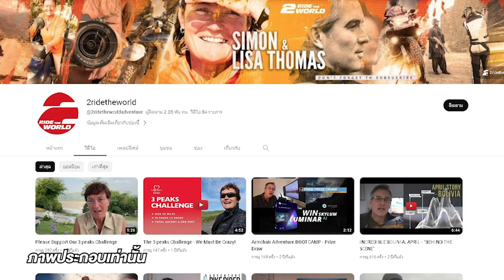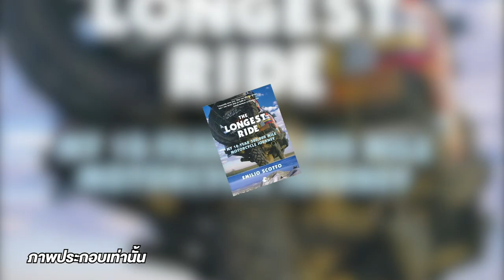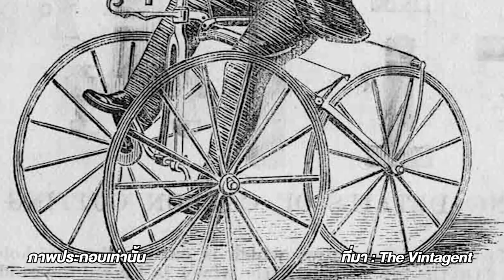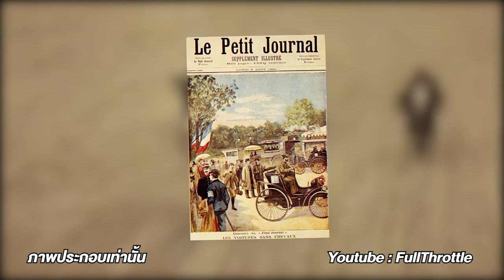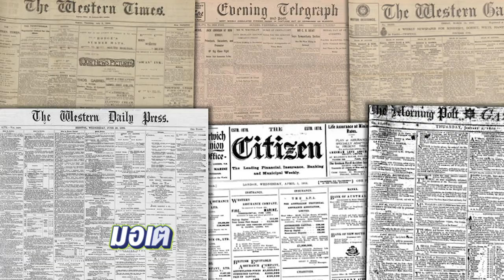รู้แล้วจะอึ้ง! 10 อันดับ เรื่อง(ไม่)ลับของมอเตอร์ไซค์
รายการเนื้อหา :
00:00 - อารัมภบท
00:54 - ต้นกำเนิดรถมอเตอร์ไซค์
03:11 - รถมอเตอร์ไซค์ที่แรงที่สุดในโลก
05:11 - ต้นกำเนิดหมวกกันน็อค
06:19 - แชมป์กระโดดไกลที่สุดในโลก
07:39 - รถมอเตอร์ไซค์ในการทหาร และสงคราม
08:42 - ทริปรถมอเตอร์ไซค์ที่สูงที่สุดในโลก
10:11 - ทริปรถมอเตอร์ไซค์ที่ไกลที่สุดในโลก
11:11 - กว่าจะเป็นมอเตอร์ไซค์ไฟฟ้า
12:13 - การแข่งขันมอเตอร์ไซค์ครั้งแรกของโลก
13:24 - ที่มาของคำว่า "มอเตอร์ไซค์"